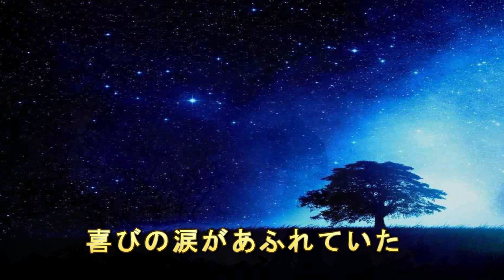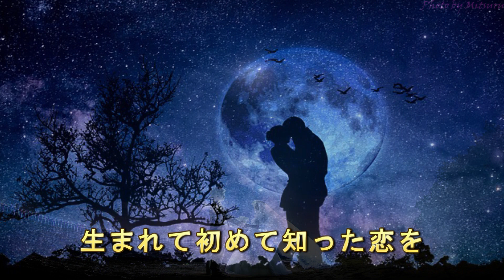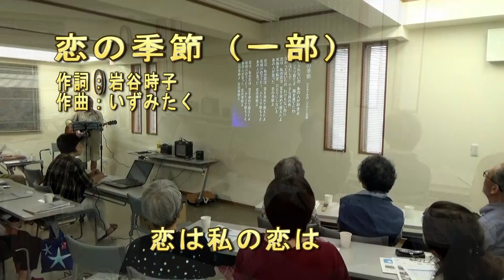歌声サロンメドレー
・星に祈りを（一部）
・スーダラ節（３番）
・恋の季節（一部）
収録：第６５回心のふるさと歌声サロン
２０１８年６月２３日（土）14:00～15:30
川口市上青木町会中央町会会館